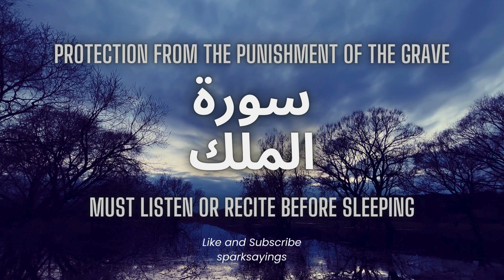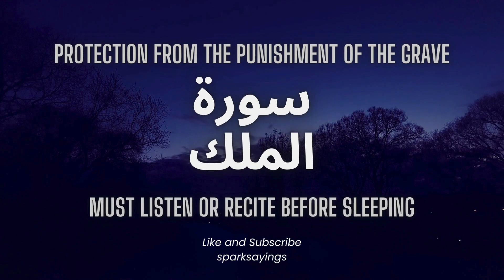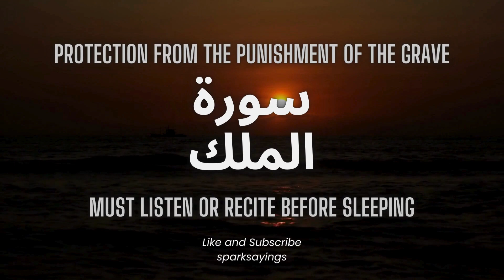Surah Mulk Most Beautiful Recitation | Surah Mulk Tilawat | Relaxing Quran Recitation | Episode 59